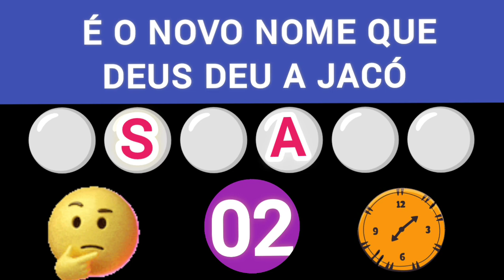QUIZ N°35 DESAFIO BÍBLICO DESCUBRA A PALAVRA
QUIZ N°35 DESAFIO BÍBLICO DESCUBRA A PALAVRA COM A MISSIONÁRIA REGINA DE JESUS